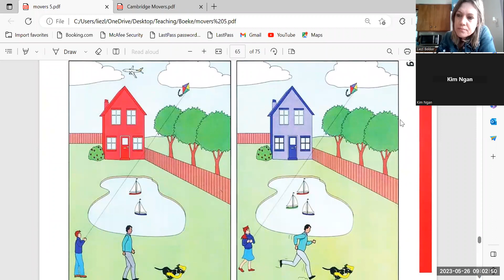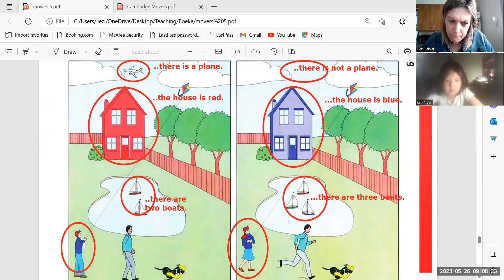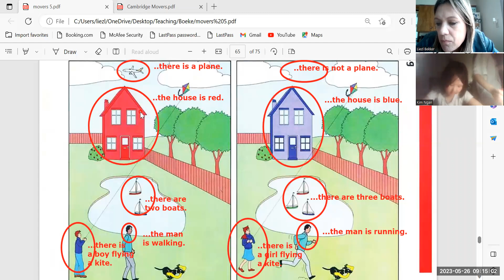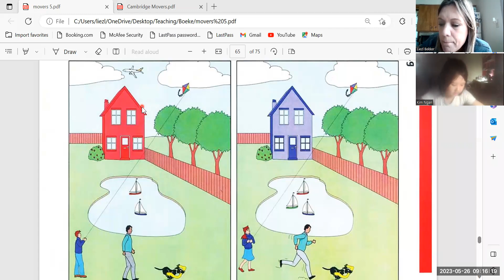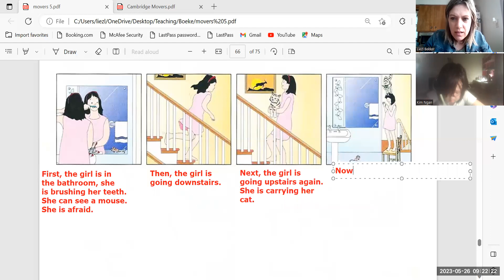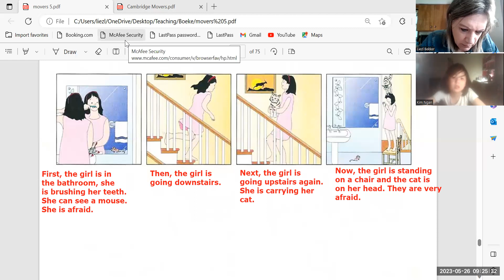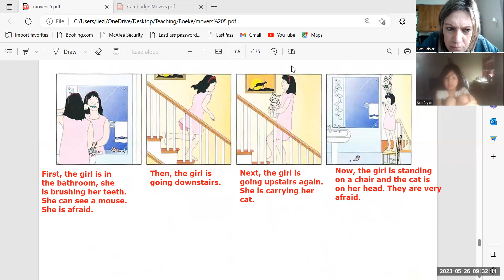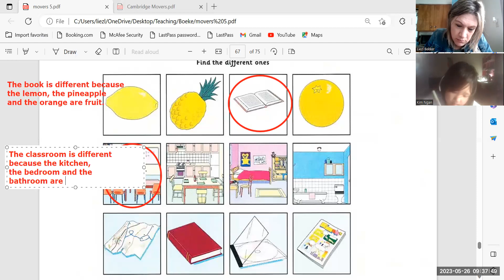Movers 5 Kim Ngan 2a 26 05 23